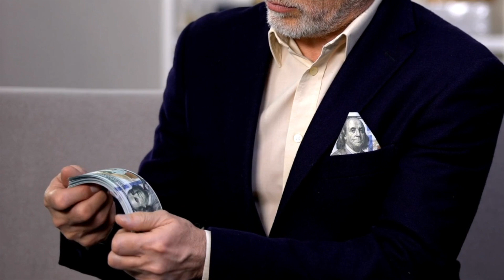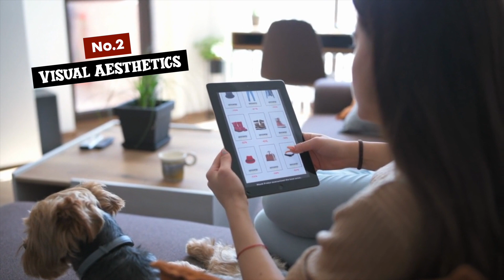The Science Behind Why We Crave Luxury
In a world where our daily lives are filled with mundane routines and responsibilities, it's not uncommon for people to seek solace in the allure of luxury. The desire for expensive things has been a persistent aspect of human nature throughout history. But what drives this fascination with opulence and extravagance? What is it about luxury items that makes us crave them, often to the point of obsession?

Luxury Consumption
Luxury consumption can be broadly defined as the act of purchasing and owning items or experiences that are considered rare, prestigious, and highly priced. These items can range from high-end fashion, luxury cars, designer watches, and extravagant vacations to fine dining experiences at Michelin-starred restaurants. Luxury consumption is, at its core, a reflection of one's desire to attain a certain lifestyle, status, and the pleasure derived from indulging in items or experiences that are exclusive and often far beyond the realm of necessity.

Status Symbols:
One of the primary drivers of luxury consumption is the desire for status. Human beings are inherently social creatures, and our status in society has been a fundamental aspect of our evolution. Luxury items, by their very nature, are often symbolic of success, wealth, and accomplishment, and they can serve as external markers of one's social standing.
For many, owning a luxury car, wearing designer clothing, or living in an upscale neighborhood is not merely about the functional value of these items. It's about signaling to others, consciously or unconsciously, that they have achieved a certain level of success. In a world where social comparison is an intrinsic part of our lives, these status symbols offer a means of validation and recognition.
Status symbols also play a significant role in what psychologists call "conspicuous consumption." This term, coined by economist Thorstein Veblen in the late 19th century, refers to the act of buying and displaying expensive items to signal one's wealth and social standing. In essence, it's about showing off what you have, rather than simply enjoying it for personal satisfaction.
Conspicuous consumption is evident in many aspects of our lives. Consider the luxury fashion industry, where logos and brand names are prominently displayed on clothing, handbags, and accessories. This branding is not just a functional element but a deliberate attempt to make the product conspicuous, making it easier for others to recognize and associate with luxury and status. Likewise, luxury car manufacturers often design their vehicles with distinctive emblems and aesthetic features that scream opulence.

The Emotional Factors
Luxury items tap into our deepest desires and emotions, creating a sense of fulfillment and satisfaction that extends beyond their material value.

1. The Pleasure of Ownership: Owning a luxury item often evokes a sense of pleasure and accomplishment...

2. Exclusivity and Scarcity: Luxury items are often limited in supply, which enhances their appeal...

3. Emotional Connection: Many luxury brands create emotional connections with their customers...

4. Social Approval and Recognition: As social creatures, we naturally seek approval and recognition from our peers...

5. Escapism: In a world filled with stress and challenges, luxury consumption can provide a form of escapism...

6. Self-Expression: Luxury items are often used as a means of self-expression...

The power of luxury consumption is not solely a result of inherent human desires but is also significantly influenced by the marketing and advertising strategies employed by luxury brands. These companies invest heavily in creating aspirational lifestyles and images around their products.

1. Storytelling: Luxury brands are experts at storytelling. They craft narratives around their products that go beyond their functional attributes. These narratives often revolve around craftsmanship, heritage, exclusivity, and the emotional experiences associated with the product...

2. Visual Aesthetics: Luxury advertising is known for its visually appealing and aesthetically pleasing imagery. High-quality photography, elegant design, and well-executed visuals can trigger strong emotional responses...

3. Brand Ambassadors and Influencers: Luxury brands frequently collaborate with celebrities and influencers to promote their products...

4. Limited Editions and Exclusivity: Creating limited edition items and exclusive collections can generate a sense of urgency and desire among consumers...

5. Social Media Presence: The rise of social media has provided luxury brands with a powerful platform for reaching a global audience...

The craving for expensive things is a complex interplay of social, psychological, and emotional factors. While luxury consumption can bring pleasure and satisfaction, it's essential to approach it mindfully, considering its impact on our finances, the environment, and societal well-being...